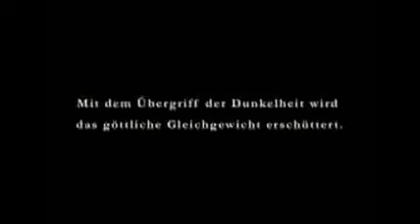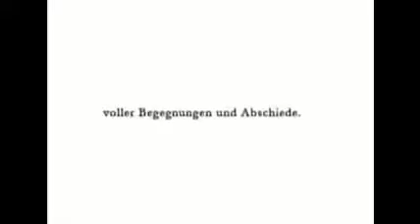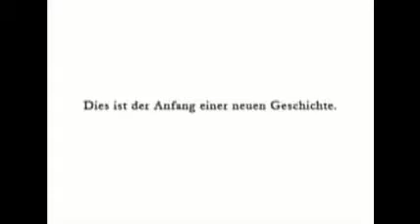Final Fantasy III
The game For Nintendo preview